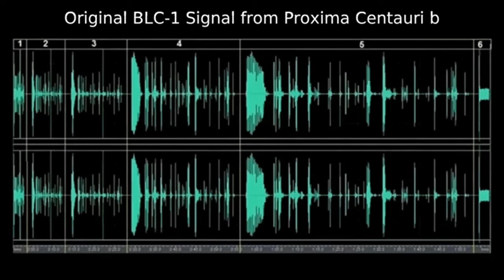NASA BREAKING: James Webb Reveals Stunning New Image of Proxima B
Credits:
NASA